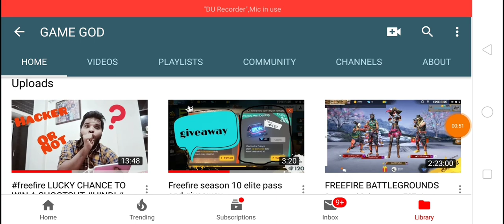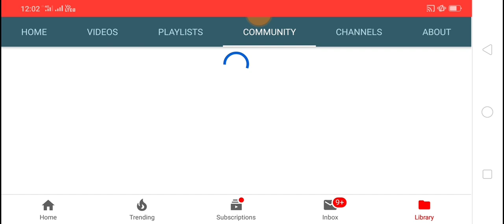freefire lucky chance to win